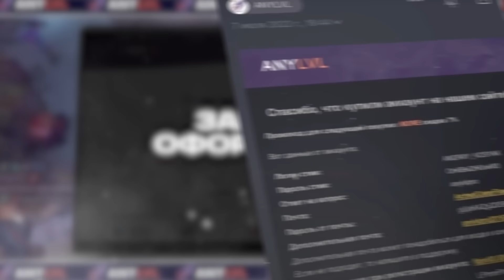ВАНШОТ ОДНИМ СКИЛОМ? ЛЕГКО!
💰 СКУПКА АККАУНТОВ
-15% по промо коду: SHISPICH 🎁

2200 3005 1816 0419 - это моя карта Райфайзен. Если не хочешь использовать Донейшен - то вот напрямую.